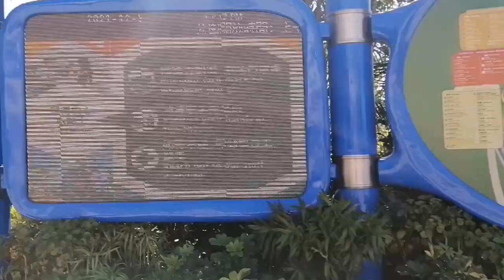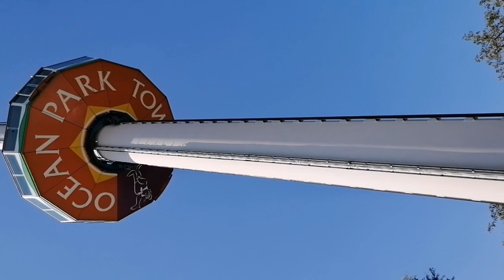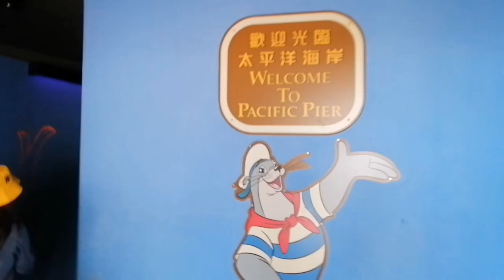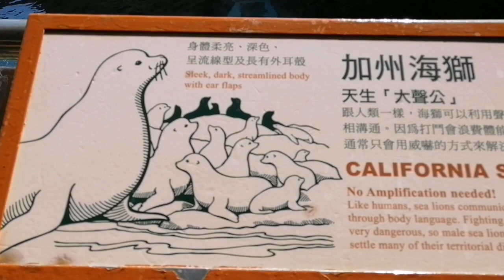Cable car ride”..ocean park hk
hi guys,im Rebecca Dizon..welcome back again sa channel ko Superkrezzy... tara samahan nyo ko i explore ang ocean park through# cable car.nauna na ang part 2..on my next video yong part 1😊ocean park

youtube studio music library